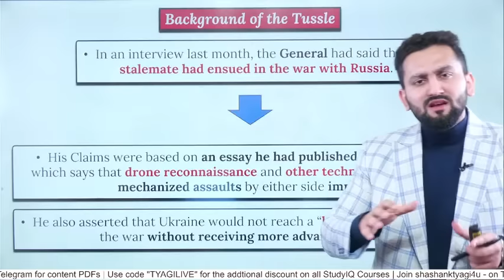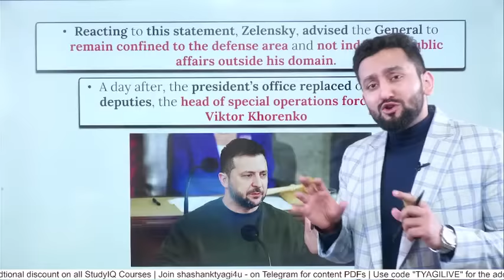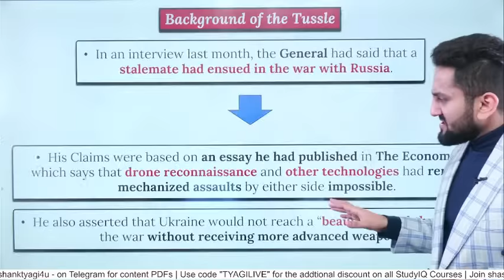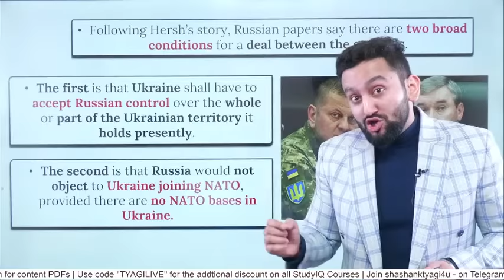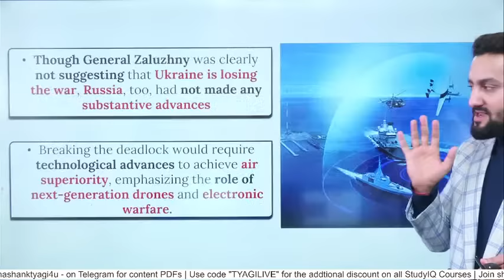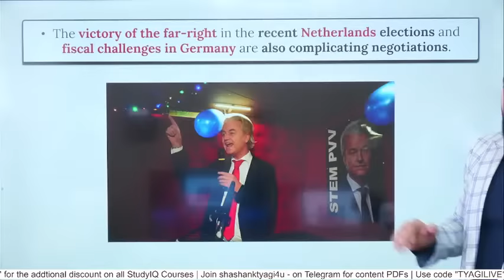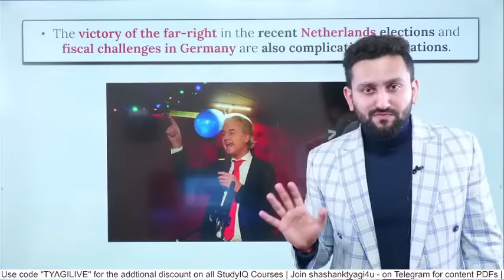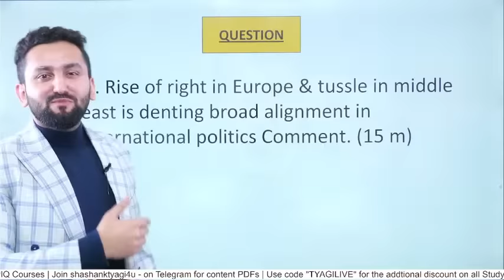Ukraine Military Prepares for Surrender to Russia? | Zelensky | Geopolitics Simplified | UPSC Mains